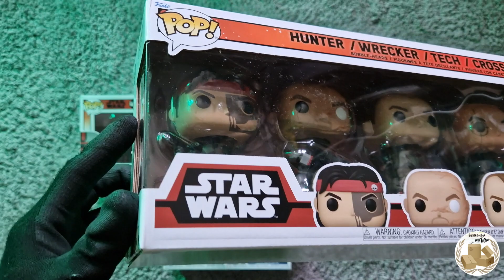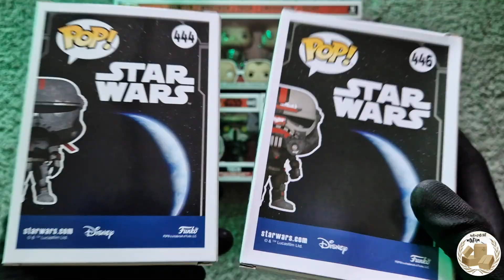Star Wars: The Bad Batch [funkopop] Crew Reveal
Dive into the galaxy far, far away with the Star Wars: The Bad Batch Funko Pop collection! Join the elite Clone Force 99 as they embark on thrilling adventures in this epic series. Each Funko Pop captures the essence of your favorite characters, making it a must-have for Star Wars enthusiasts and collectors. From Hunter to Tech, these detailed figures bring The Bad Batch to life in your collection. Embrace the Force and add a touch of the extraordinary to your display with these iconic Funko Pops! 🌌✨